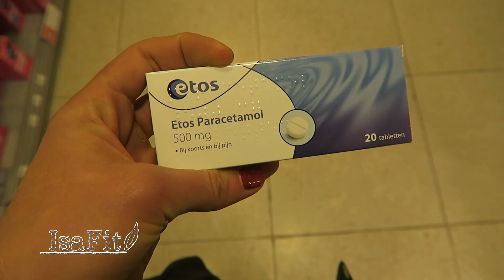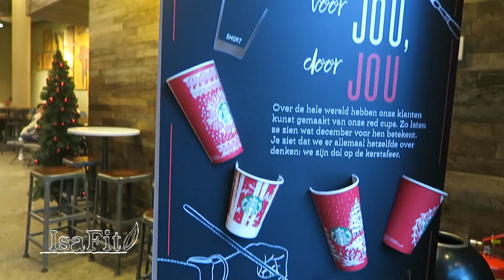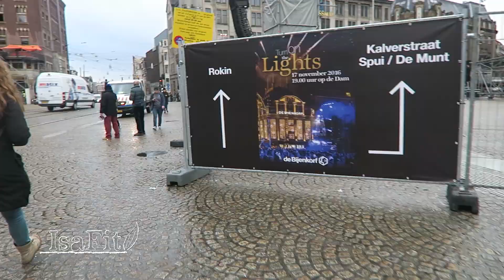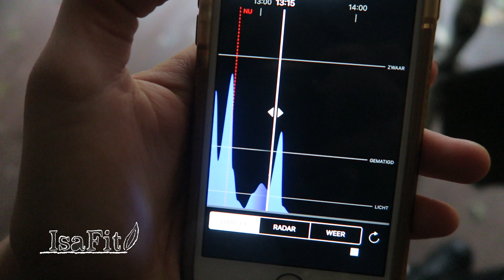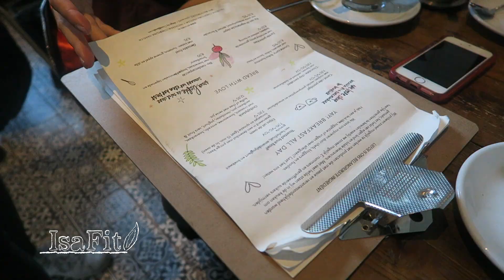Holanda y sus adicciones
Semana del 14 al 20 de noviembre; Isabel está más que integrada y confía en la droga milagrosa holandesa que cura todos los males; hay código naranja y no puede salir de casa por culpa del viento, esto y mucho más en este vlog de la semana.